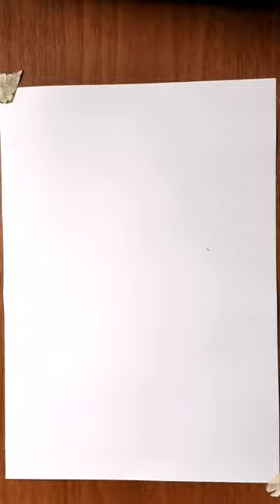stickman to chainsawman like a printer